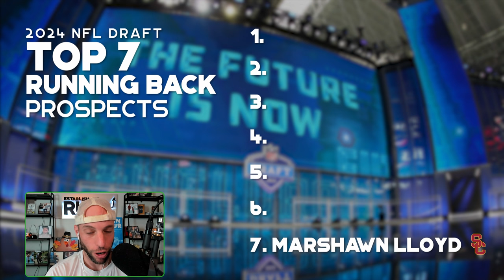2024 NFL Draft: Ranking the Top 7 RBs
2024 NFL Draft: Adam Levitan, Evan Silva and Mike Renner rank the Top 7 RBs and give their best NFL comp for each.

0:00 Intro
0:09 RB 7
2:53 RB 6
7:19 RB 5
9:36 RB 4
13:10 RB 3
16:11 RB 2
20:11 RB 1
23:08 First RB Drafted Prop
23:51 Late Round Sleeper

WE CAN HELP: Tired of attention-seeking hot takes? Get the highest-quality fantasy football analysis in your inbox, FREE

DFS OPTIMIZER: We have launched a new tools company called THE SOLVER.​​ THE SOLVER will not have any content - just the software we think fantasy players need to win.​ ​Check it out

SPORTSBOOK OFFERS: We’ve partnered with several major sportsbook outlets to help supply you with the best offers in the industry and ensure you’re maximizing your bankroll from the start

$100 BONUS: Looking to play Best Ball on Underdog?